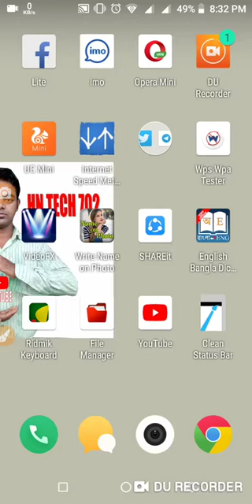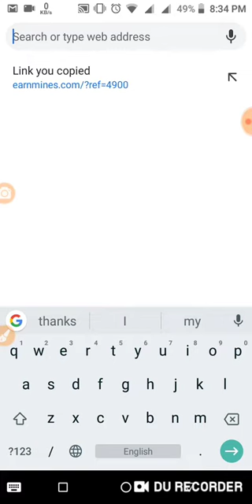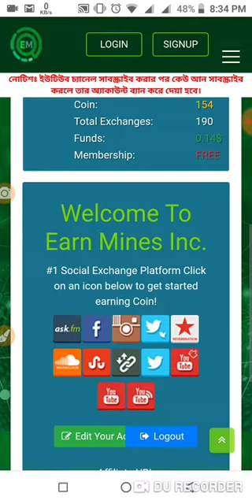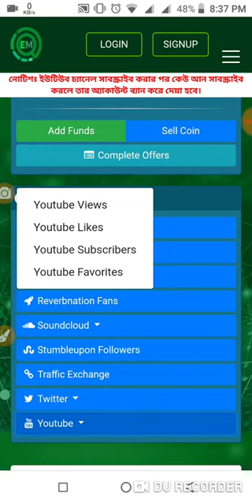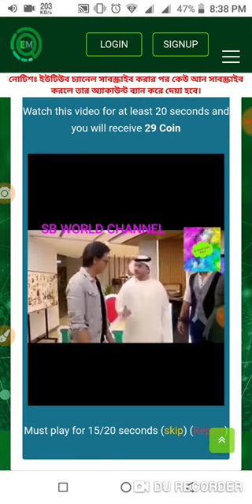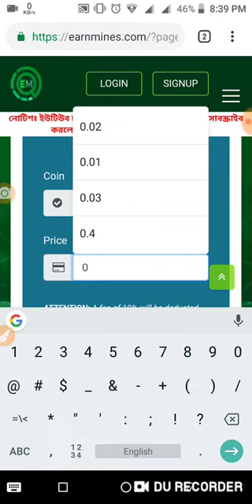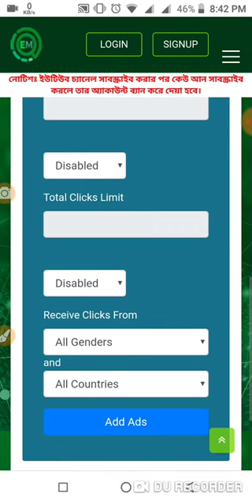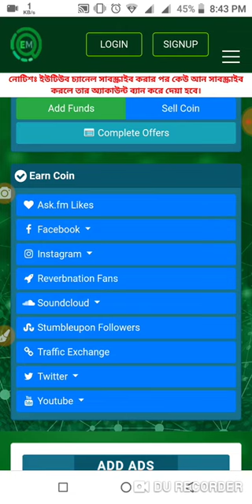আপনার চ্যানেলে সাবস্ক্রাইব এন্ড ভিডিও ভিউ দ্বিগুণ করুন (প্রতিদিন 100+সাবস্ক্রাইবার করুন)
আপনার চ্যানেলের সাবস্ক্রাইবার এবং ভিউ দ্বিগুণ করুন প্রতিদিন 100 বেশি সাবস্ক্রাইবার এবং হাজার হাজার ভিউ নিয়ে নিন একটি ওয়েবসাইটের মাধ্যমে তো বন্ধুরা এই ওয়েবসাইট থেকে কাজ করে আপনারা হানডেট পারসেন উপকৃত হবেন যে এই ওয়েবসাইটটি একটি রিয়েল ওয়েবসাইট যেখান থেকে সবাই হাজার হাজার সাবস্ক্রাইবার এবং ভিউ নেই
এমনকি চাইলে আপনি এখান থেকে আপনার অনলাইন ইনকাম আপনাকে থেকে করতে পারবেন ইরান মানি যেটাকে বলে বন্ধুরে ওয়েবসাইটটি অনেক ভালো একটি ওয়েবসাইট আপনারা চাইলে এখান থেকে আপনার ইনকাম করতে পারেন

🤑HN TECH 702🤑

Hello friends promoted channel this is website lock my video and promote you YouTube channel and big big this view your video